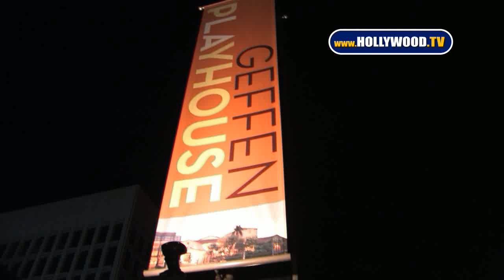Meredith Baxter Leaves Geffen Playhouse In Westwood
EXCLUSIVE: Meredith Baxter Leaves Geffen Playhouse In Westwood, California U.S.A.